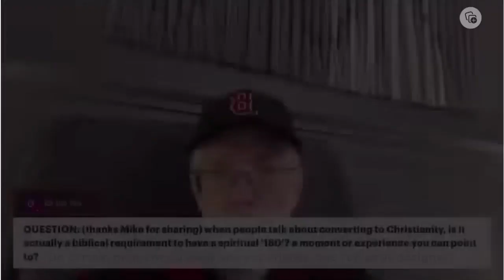Faut-il se souvenir du moment de sa conversion ?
Plutôt que de se focaliser sur la recherche du moment précis de sa conversion, on devrait se demander : Est-ce que je crois encore, maintenant ?